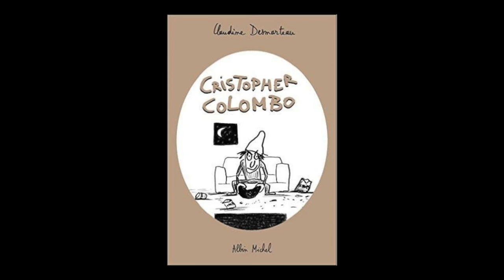Claudine Desmarteau - Cristopher Colombo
Claudine Desmarteau vous présente son ouvrage "Cristopher Colombo". Parution le 28 septembre aux éditions Albin Michel-Jeunesse. Rentrée littéraire 2016.